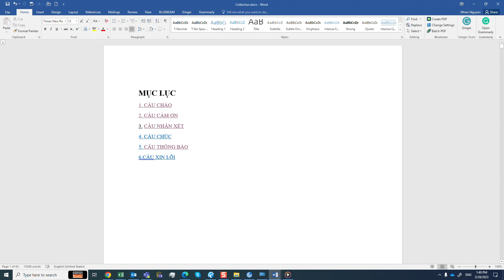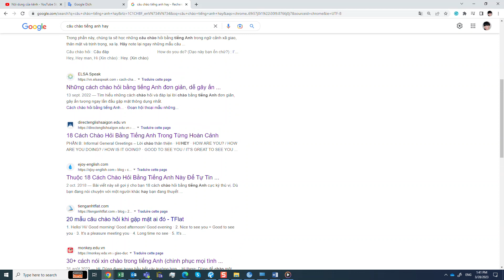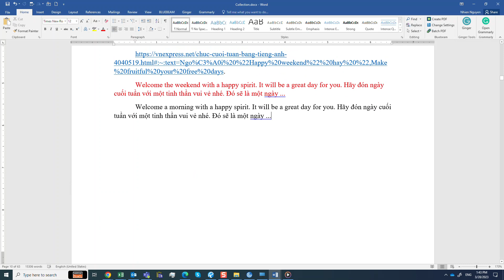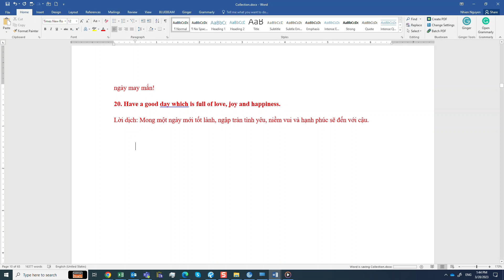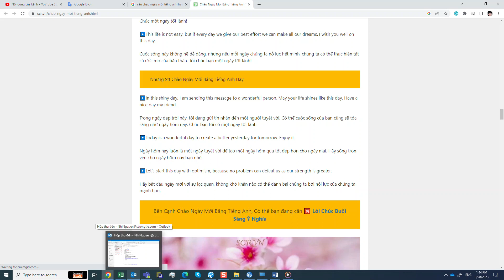Collection thanks, opinion, sorry Mẫu câu tiếng anh giao tiếp đơn giản, chào ngày mới, nhận xét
좋은 하루 되세요 [Chô-ưn-ha-ru-tuê-sê-yô] Chúc một ngày tốt đẹp!  [Grinning face with big eyes]